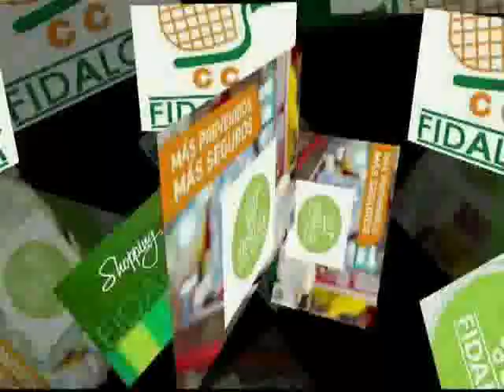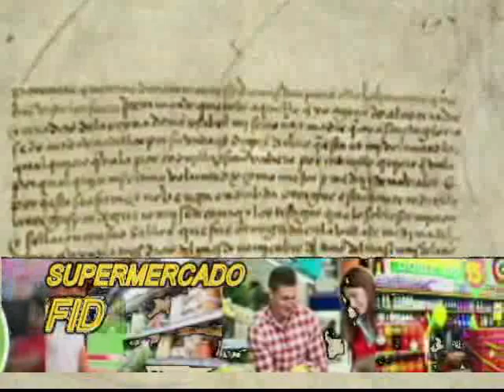22 de marzo 2022, hoy en Historia Cruceña presentamos a Don Antonio Rafael Álvarez de Sotomayor